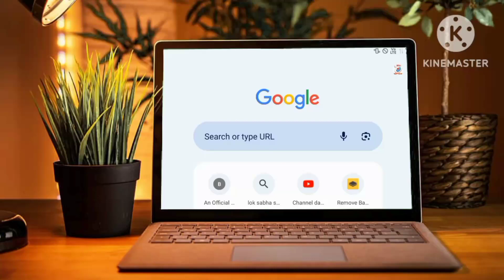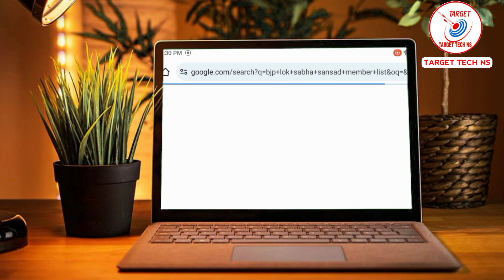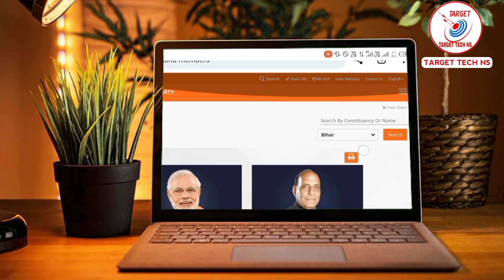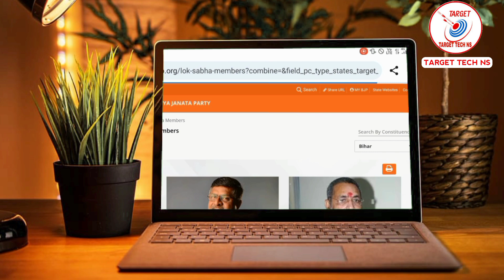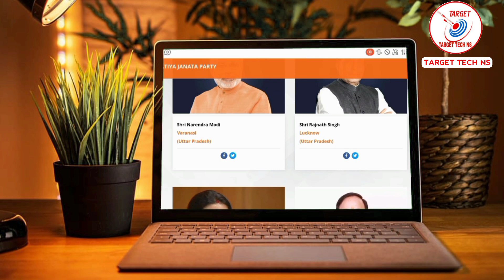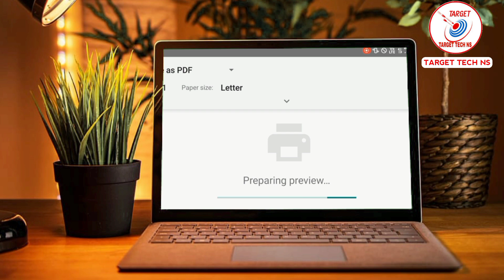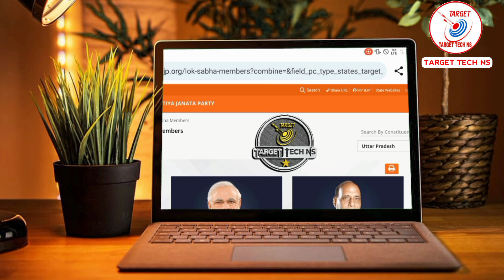BJP Sansad Ka List Kaise Nikalen || Apne State Ke BJP Sansad Ka List Kaise Dekhen |B.J.P Sansad List